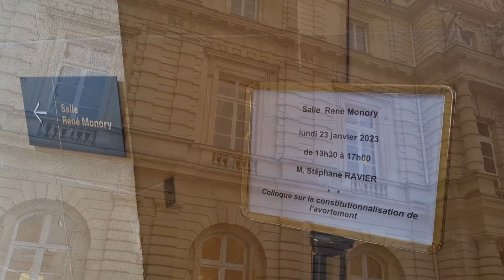PROF. LE POURHIET : Les instrumentalisations idéologiques de la Constitution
Intervention faite lors d'une conférence publique à l'invitation de M. le Sénateur Stéphane Ravier au Palais du Luxembourg lundi 23 janvier 2023 portant sur l'insertion d'un « droit à l’IVG » dans la Constitution française.
Crédit photo : merci à François Régis Salefran, reporter photographe.